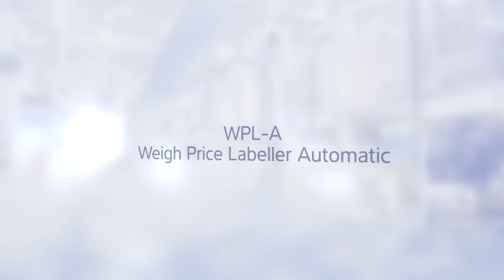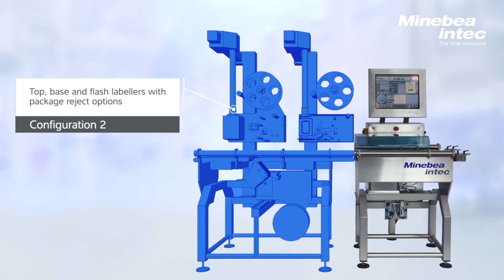Automatic Weigh Price Labeller WPL-A: Maximum user-friendliness on minimum space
Minebea Intec, leading manufacturer of weighing and inspection solutions, is launching the WPL-A, their first automatic weigh-price labelling system. The labelling solution offers the ideal and complete package for customers in the food industry: weighing, pricing, labelling and product traceability in one package.